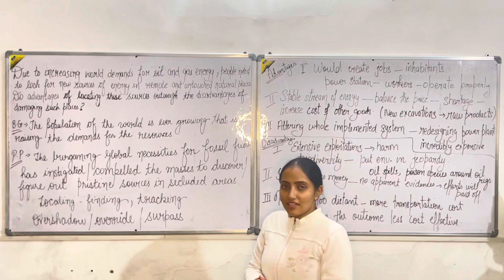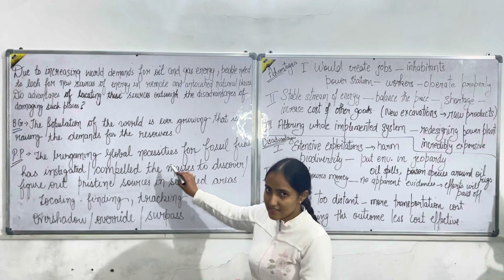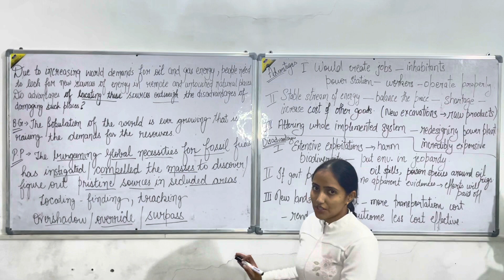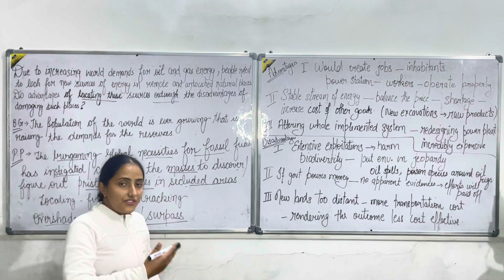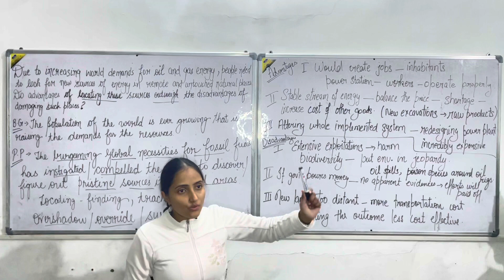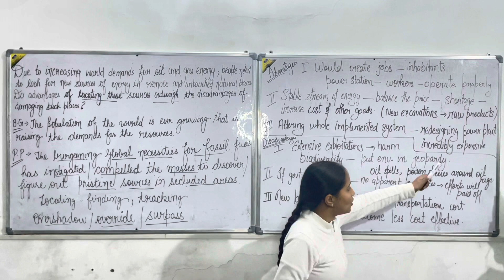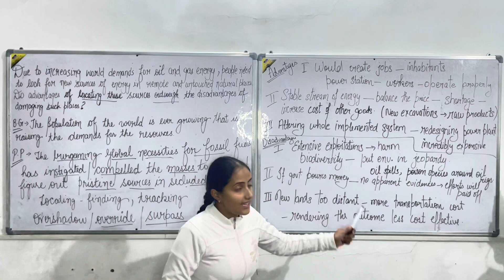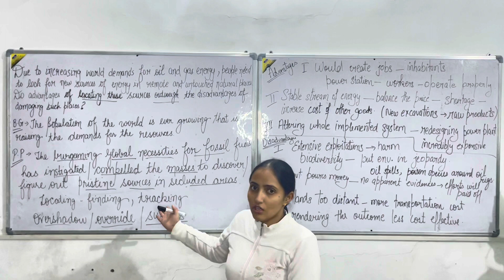& Disadvantages newIELTS essay!